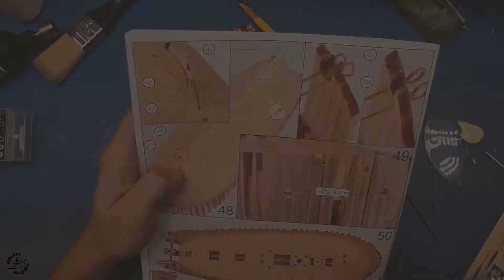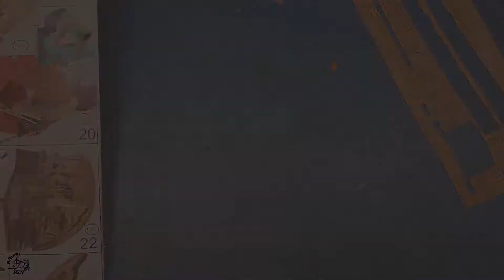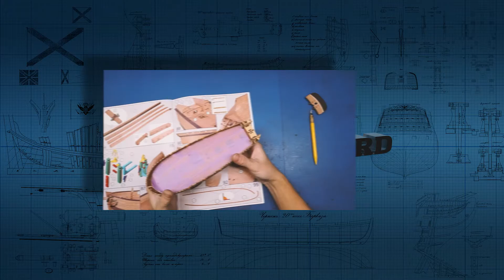Tender "Avos". Episod 3. Wooden kit ship model. Shipmodeling.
Hi, my name is Alexey Vikulaev. Glad to welcome you to my channel Mini Shipyard. This channel is dedicated to ship modeling. I show how to make a ship model from a wooden kits, different technologies and tools.

History reference.
       The 8-gun tender "Avos" of the Russian-American company - the firstborn of the merchant fleet of new lands in Russian America was launched from the stocks in early July 1806. Novo-Arkhangelsk, Alaska (now Sitka, USA). The builder - the ship's carpenter Ivan Petrovich Koryukin. The crew of 12 people.
      On July 27, 1806, “Avos” under the command of Warrant Officer Gavrila Davydov, in the company of the ship UNONA and the general leadership of Lieutenant Nikolai Khvostov, on orders from Chamberlain Nikolai Petrovich Rezanov, set off on a secret expedition to assert the interests of the Russian Empire in the waters of the southern Kuril Islands and Sakhalin!
      During 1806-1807 accurate maps of the southern tip of Sakhalin and the nearest islands were made, numerous military raids on the coast were made to prevent Japanese ships from entering Sakhalin and the Kuril Islands, to bring local Aboriginal people into Russian citizenship and to force Japan to enter into trade relations with Russia.
       On October 11, 1808, the tender “Avos” during a storm crashed off the coast of Chichagov Island in the area of ​​the Alexander Archipelago on its way to Novo-Arkhangelsk. The whole team and part of the cargo carried safely survived.
       Tender “Avos” was prepared for a short but legendary fate in the history of Russia, America and Japan, well-known from the still popular first Russian rock opera by Alexei Rybnikov and Andrei Voznesensky “Juno and Avos”, who told us about the adventures of Russian sailors and selfless love On the shores of California, the Russian envoy Nikolai Rezanov and the young Spaniard Maria Concepcion (Conchita), the daughter of the commandant of San Francisco fortress Jose Dario Arguello.